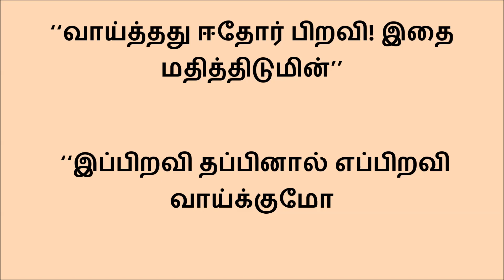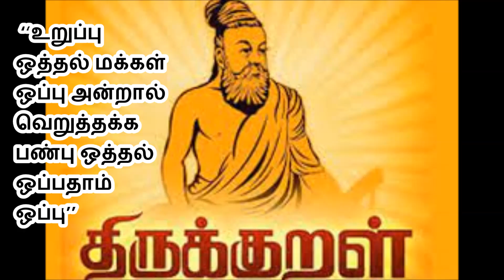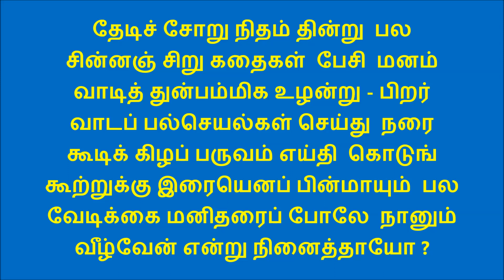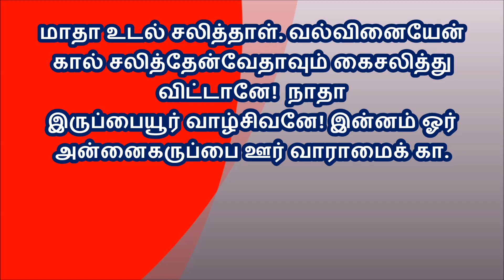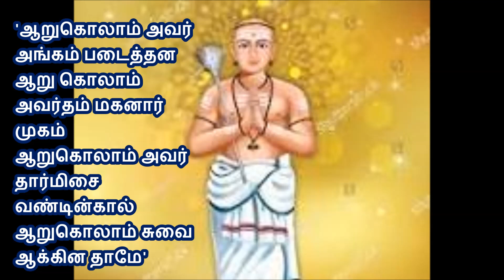1103 கந்தர் அந்தாதி நிறைவுப் பகுதியில் அந்தாதியின் சிறப்புகள் உரை